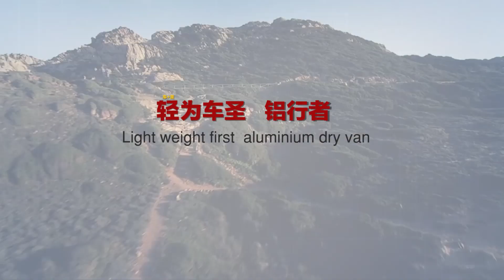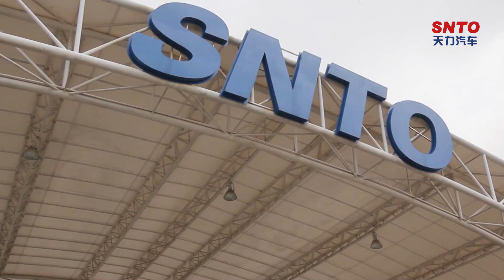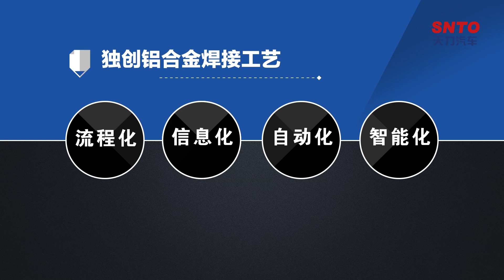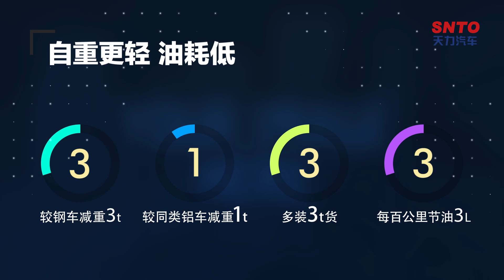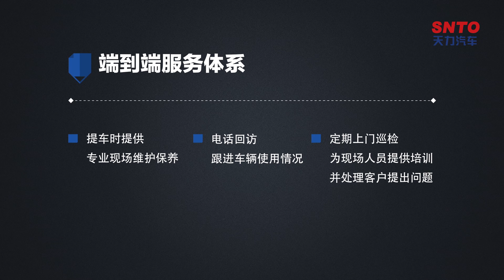Light Weight, AL-TRAVELER-Tianli Automobile Co., Ltd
“AL-TRAVELER”,the leading brand of light weight commercial vehicle in China, and provide excellent products and services for the majority of logistics customers during their transformation and upgrading period, and to improve efficiency.